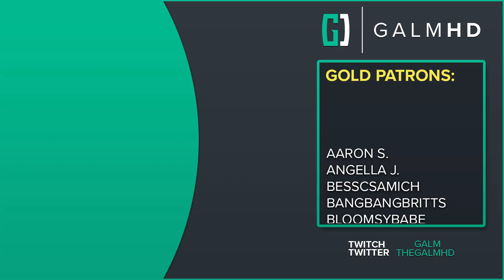[38] Broken Bonds (Let's Play Dead Cells w/ GaLm)